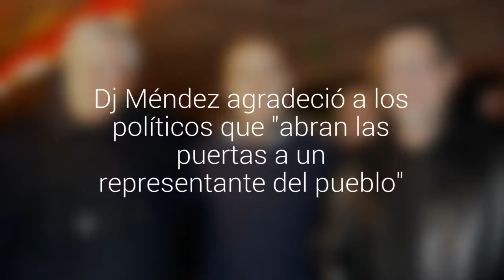Dj Méndez agradeció a los políticos que "abran las puertas a un representante del pueblo"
El candidato de la Nueva Mayoría por Valparaíso agregó que, “hoy la política está en el suelo y la gente no le cree al político”. El cantante ganó las primarias de la oposición en Valparaíso y competirá frente al actual alcalde de la UDI Jorge Castro.